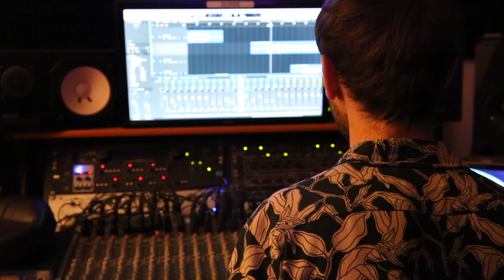blink-182 - MORE THAN YOU KNOW - FULL BAND COVER - INSANE!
On the 27th September 2023, blonk-182 (UK Blink Tribute Band) went into the studio to record MORE THAN YOU KNOW, only days after its initial release!

Big thanks to John at The Cave Recording studios

Your bed is the last battlefield, a nuclear weapon
Let's search and destroy all the innocent throats we can step on
You bury your face underneath, half-hearted confessions
You poison yourself with the thought I won't love you to death

Black lights across my face
Words that we'll never write
Wait for the phone to ring
Back to the starting light, go!

I don't feel pain, but I feel more than you'd ever know
I don't feel shame, I don't have highs, but I've got some lows
I feel a bit cursed, I've been numb and sinking down like a stone
More than you'd know

I shook all the leaves from your tree and left you with nothing
I can't see the colors you see, they won't see me coming
The ivy is starting to creep, it grows through the awnings
It's dawning on me that I shouldn't be trying at all

It goes on and on, I swear it don't belong
On and on, I swear we don't belong (We're lonely, wherever, too tongue-tied forever)
It goes on and on, I swear it don't belong (We're lonely, wherever, too tongue-tied forever, forever)